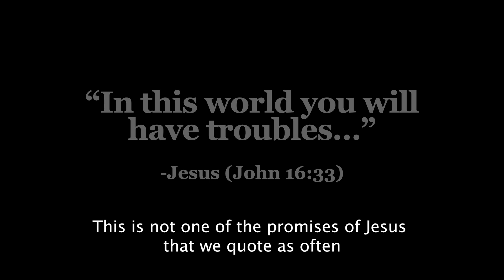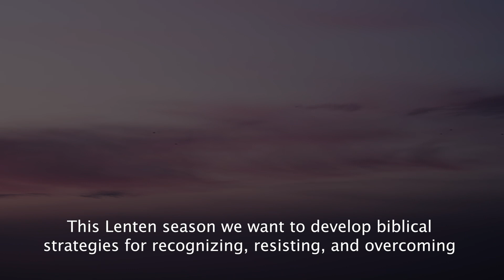Everyday Insights: What the Bible Teaches about the Devil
C.S. Lewis famously wrote, ““There are two equal and opposite errors into which our race can fall about the devils. One is to disbelieve in their existence. The other is to believe and to feel an excessive and unhealthy interest in them.” Throughout history the church has errored on either extreme. Some churches seem obsessed with the devil, giving it far too much credit for the struggles of life. Other churches act as if the devil is an outdated fairy tale.

Scripture lives in between. Jesus doesn’t mince words, “In this world, we will have trouble…” There are forces within us, around us and beyond us that are threats to the life we want to live. It’s time to acknowledge that. But we can’t forget about the end of Jesus’s statement. Here is the full line – “In this world we will have trouble, but take heart I have overcome the world.” It sounds similar to Romans 21:21, “Don’t be overcome by evil, but overcome evil with good.”

This Lent series was written to give you spiritual tools to fight the threats of the devil, the flesh and the world. We believe God has given us the power to break the bonds of evil for our sake and for the sake of God’s kingdom advancing in this world. We hope you join us for this Lent series.